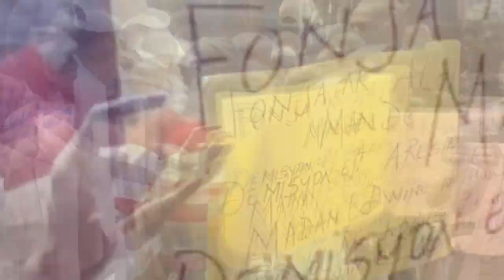Woy! Men kote yo bare Lanmò 100jou ap sove kite Ayiti | Edo Zenny salanbe André Michel ak Moïse JC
Wipip- Yo bare Lanmò 100jou Lewogán poul kite Peyi a, men kotel prale | Bande Edo Zenny André Michel